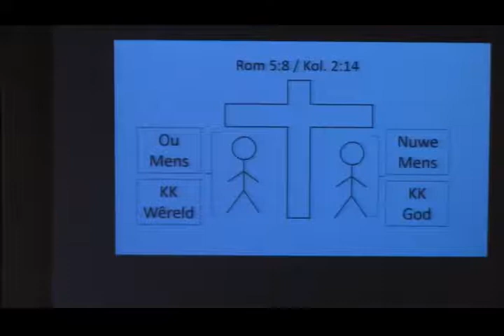Sondag 6 November: Dankbaarheid vir n nuwe lewe